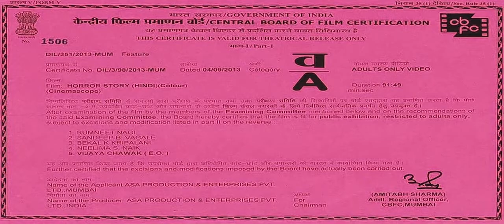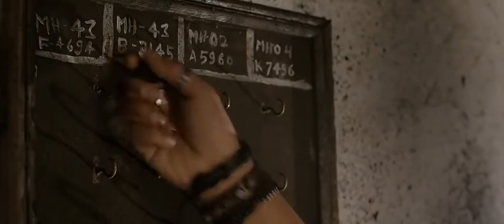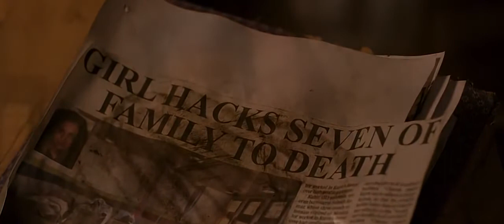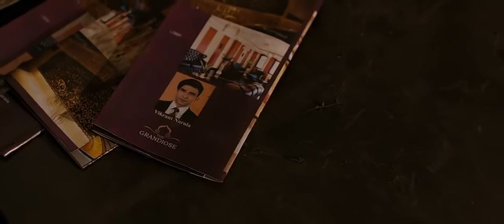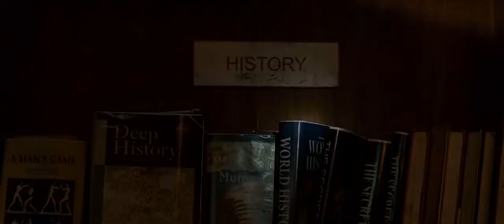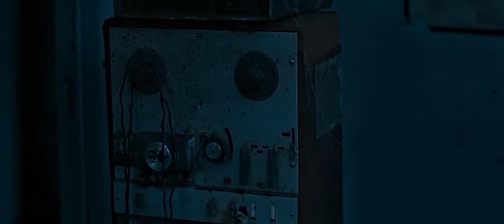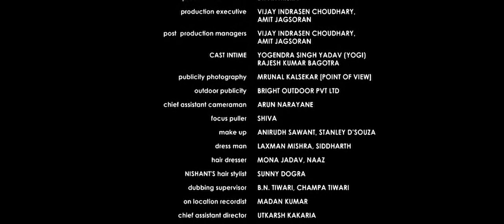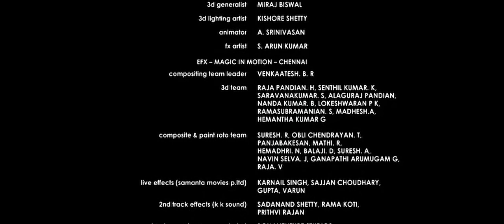Horror Story FULL HD MOVIE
A group of friends meet to bid farewell to another friend, who is going abroad. They decide to spend the night in a haunted hotel, which changes their life in a way they least expected.
Release date: 13 September 2013 (India)
Director: Ayush Raina
Written by: Vikram Bhatt; Mohan Azad; Sukhmani Sadana (dialogues)
Box office: est. ₹7 crore (US$980,000)
Budget: ₹6 crore (US$840,000)